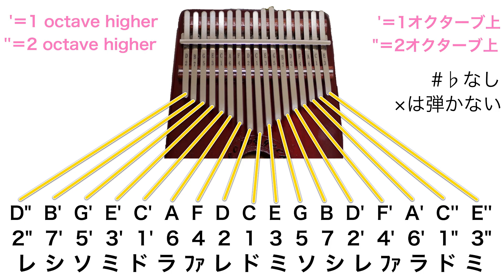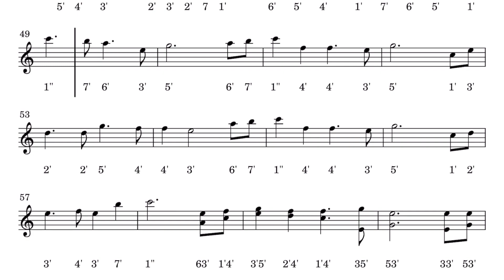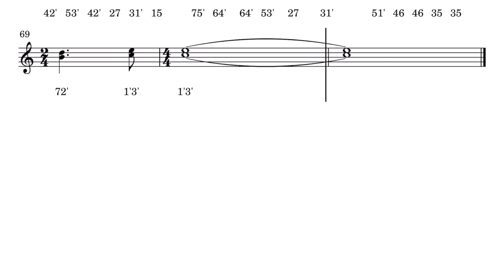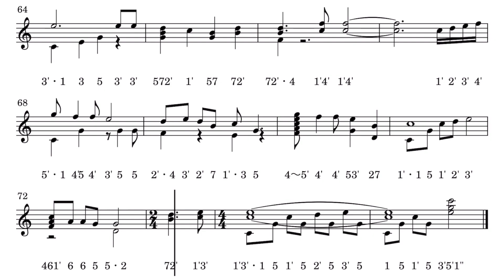【カリンバ】輝く未来/塔の上のラプンツェル/ I See the light/Tangled【kalimba】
ディズニー映画「塔の上のラプンツェル」より
《輝く未来》をカリンバで弾きました♪

ammoon（ソリッドで1番オススメ）

ONETONEオクメ小鳥（bird）

GECKOマホガニー

8keyアクリルカリンバ